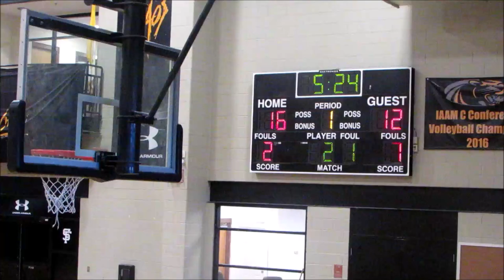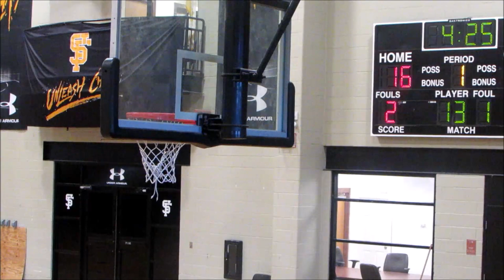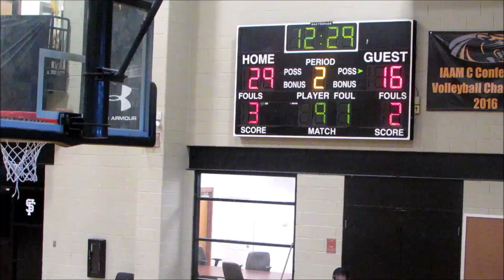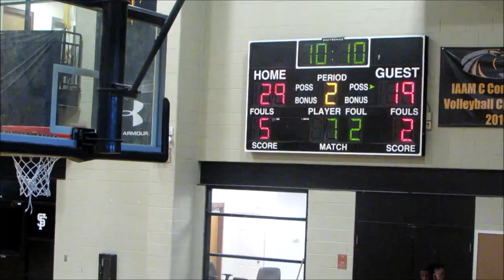Douglass vs Loch Raven Game- 2019 Tunnel Vision Basketball Fall League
Douglass Ducks(0-1) vs Loch Raven Raiders(0-1)
2019 Tunnel Vision Basketball Fall League @ St Frances Week 2